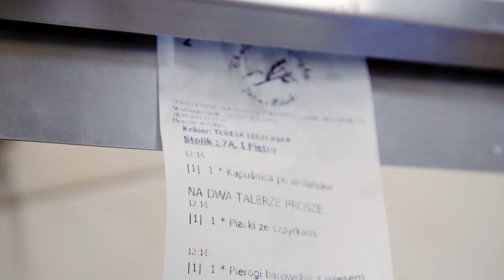Zamiana szefów nie wyszła im na dobre! Czuli się, jakby byli pierwszy dzień w pracy [Zamiana szefów]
Oglądaj "Zamiana szefów kuchni" w soboty o godzinie 15:15 w Food Network oraz w Playerze
Czym różni się praca szefa kuchni w eleganckim bistro od tej w dużym zajeździe czy jadłodajni? Wystarczy umieć gotować a reszta sama się ułoży? W nowym programie rzuciliśmy wyzwanie dwóm szefom kuchni z różnych kulinarnych światów i zamieniliśmy ich miejscami na jeden dzień! Jak poradzą sobie w nowej rzeczywistości? Czy zdołają podołać wszystkim wyzwaniom? Zapowiada się prawdziwe show! Już w pierwszym odcinku zobaczymy Andrzeja Polana – znanego szefa kuchni, który zamieni się miejscami z kucharzem z Zambrowa.